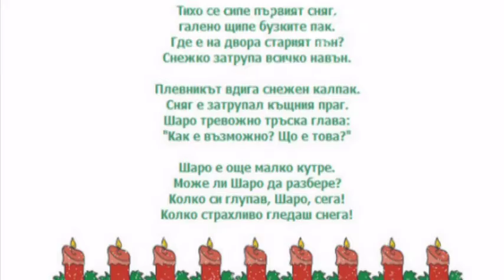Първият сняг в Кюстендил -2011 г..mpg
Първи сняг в гр. Кюстендил на първия ден от зимата в навечерието на Коледа.